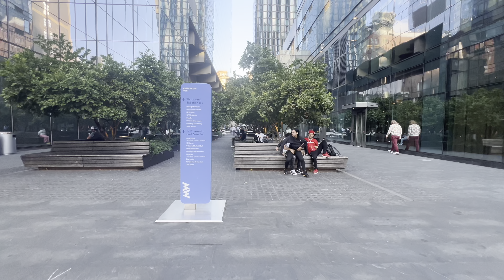NEW YORK CITY 4K Summer Walk Tour Manhattan, High Line Park ,34th Avenue , 7th Avenue